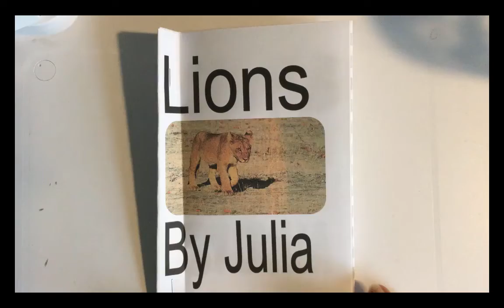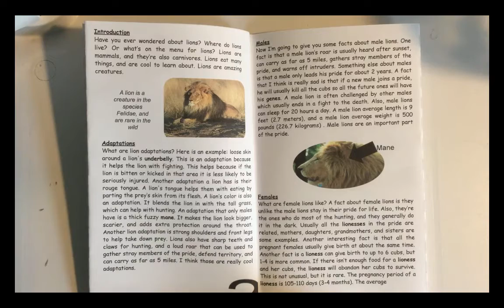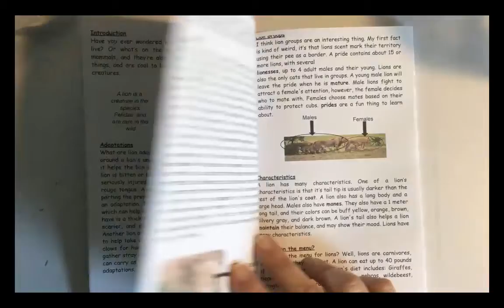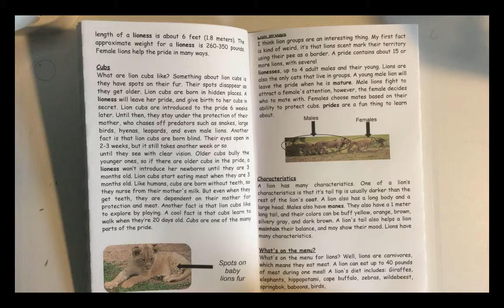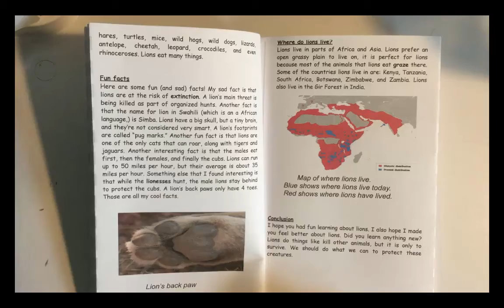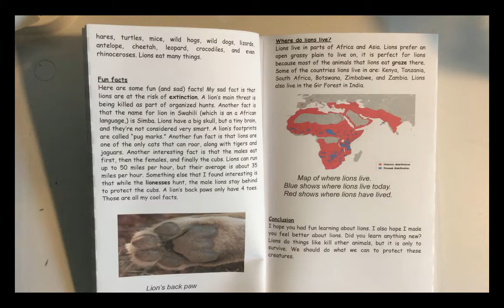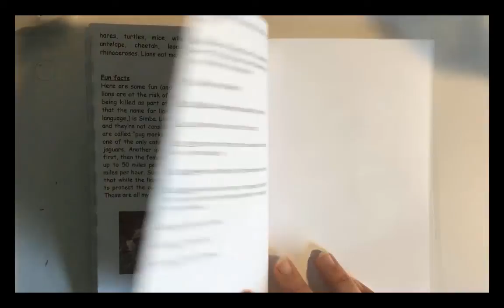Lions by Julia